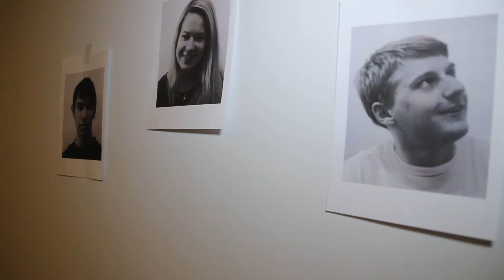klip maturitního plesu - 14. 12. 2013 Gymnázium Jírovcova